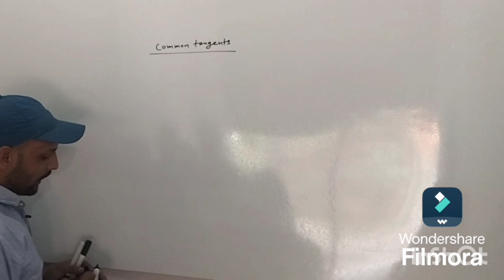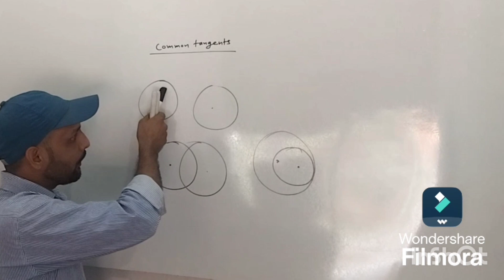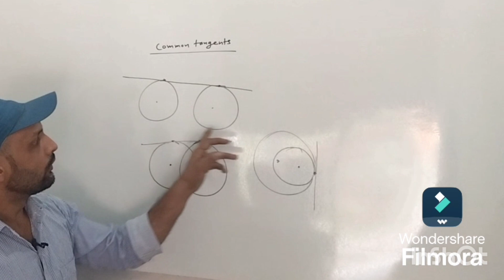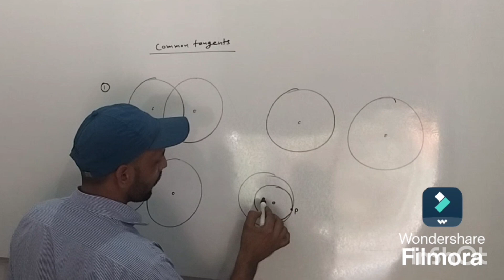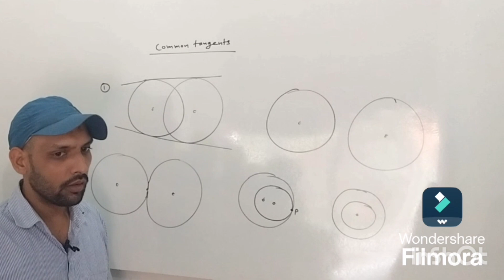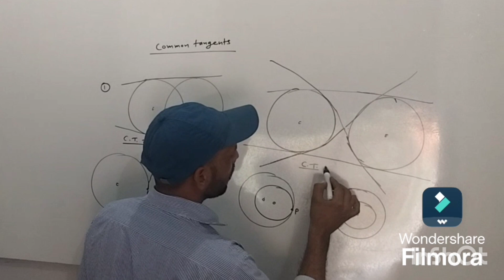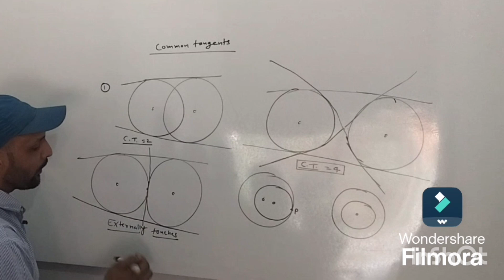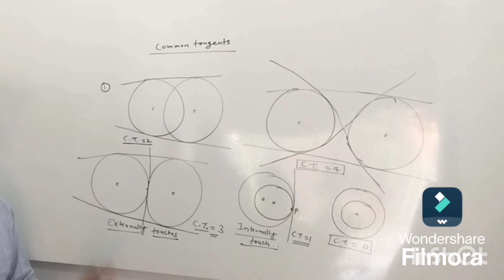Class 10 maths common tangent to two circles | What is the direct common tangent of two circles ?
What are common tangents between two circles?
What is the maximum common tangent of two circles?
What is tangent of a circle class 10th?
What is a common tangent to two circles Class 10?
Common tangent of two circles touching externally
What is the common internal tangent of two circles?
What is the number of common tangent to the circle touching internally?